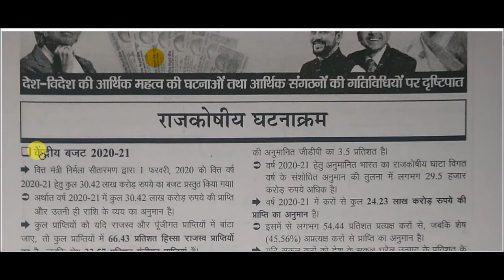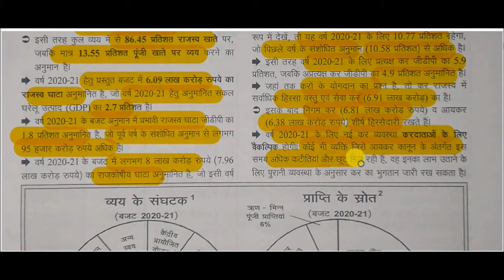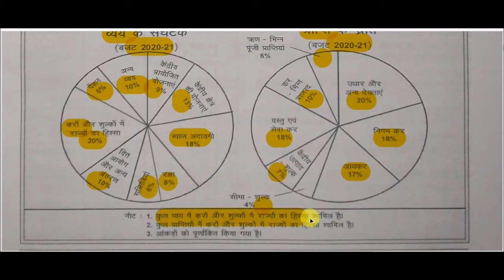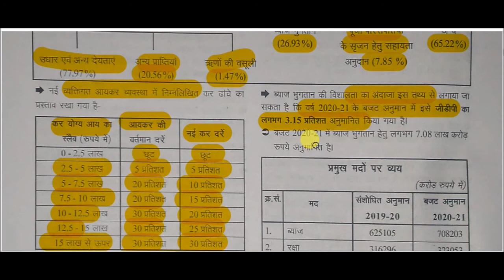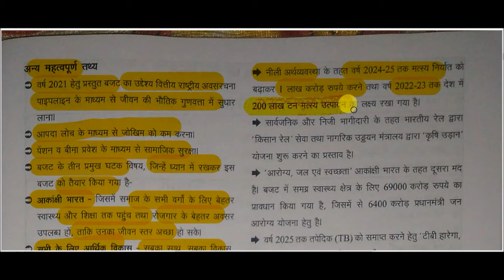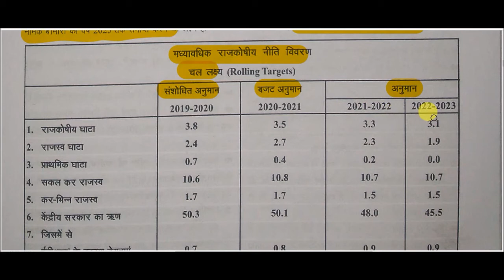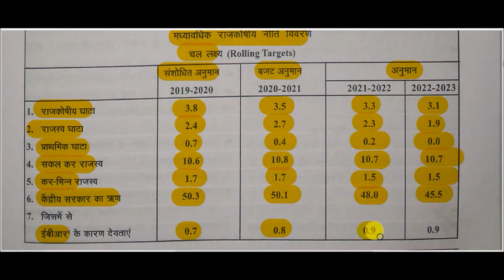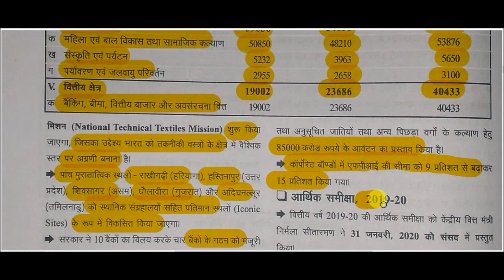Drishti current affairs 2020 || edrishti ghatna chakra current affairs -: Union Budget 2020-21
edrishti ghatna chakra current affairs -: Union Budget 2020-21 for All Competitive Exams like SSC, Railway, IB, Bank, UPSC, BPSC, MPSC, PCS, etc.